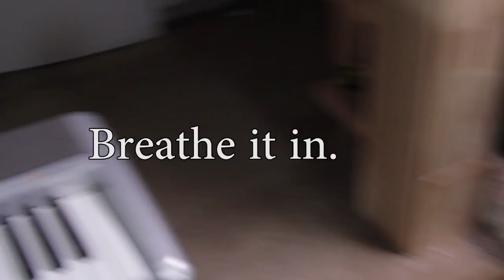Jeffrey's ASMR - Chair Spinning ASMR Trigger Warning: Microphone Tapping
My name is Jeffrey, I am deep into the ASMR clique, myself and to be honest I don't know if my friends would like your friends. IT's nothing personal, I just don't want to hang out with you. Ever. Please watch my spin this chair to trigger your autonomous sensory meridian response. Is that good SEO? Am I Leet now? This channel will trigger your sensory out of this planetary orbit and make you FEEL AGAIN. Why don't you FEEL anymore deborah? WHY! - Jeffery PS I haven't written enough yet so I figured I'd just ramble. yoga is like acroyoga but gayer. sponsored in part